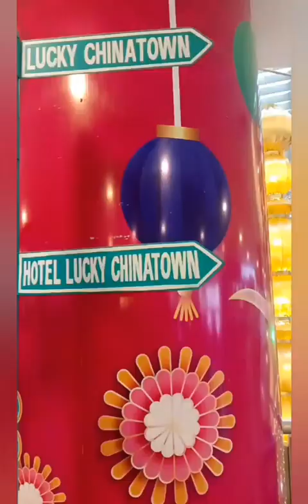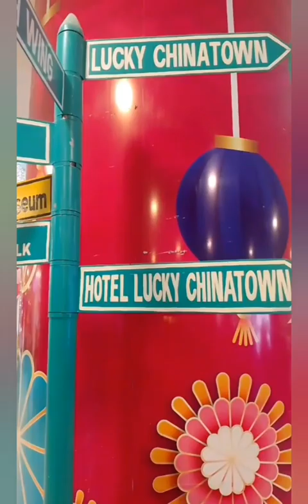Chinatown Museum-Philippines!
Come with me and watch the video about Manila Chinatown Museum in the Philippines 2024. Ang video na ito unang bahagi lamang..mapapanood ang hallway patungo sa Chinatown Museum. Maraming Salamat Po.

Abangan Ang mga susunod na bahagi Ng video kung saan makikita Ang mga gallery at Ibang bagay na may kinalaman sa kultura at pamumuhay Ng mga kaibigan natin Chinese sa ating bansa mula sa taong 1594.